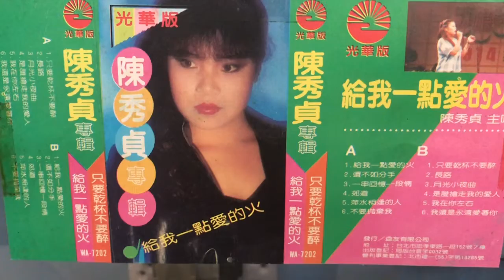只要乾杯不要醉🎤陳秀貞♪♫ 台灣好歌 聲 ♪♩♬♪♩♫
✍️作詞：黃敏🎼作曲：(求告知）💃🕺💃🕺
🌺發行/ 益友有限WA7202🎻🎷🎺🎸🥁
嚴格的父親要子女都要有一技之長，陳秀貞從水里來台北學習美髮技能，在辛苦的工作後、秀貞會帶領同事歌唱，排除一天的辛勞⋯⋯
在公司很得人緣，大伙鼓勵她報名參加五燈獎，眾望所歸勇奪五度五關。黃敏老師的評語：嗓音渾厚、中氣十足、感情豐富。